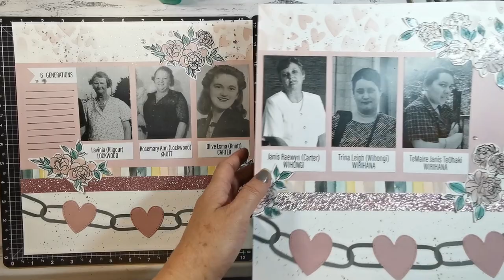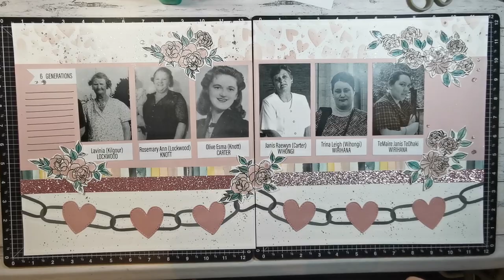Twisted Sisters March Hop - double layout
Thank you for following along on the CTMH Twisted Sisters YouTube Hop.
Next up is Adele Vaio-Beisser & April Meier (Adele April Just Say Scrap)  and here is their video: